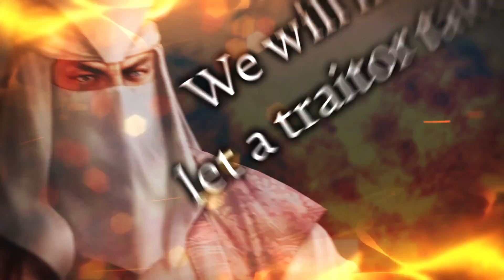NOBUNAGA'S AMBITION: Awakening - Overview Trailer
Experience Japan’s turbulent Warring States Period by assuming the role of daimyō to unite Japan under one flag in NOBUNAGA'S AMBITION: Awakening! Check out the game's primary gameplay mechanics in our latest "Overview Trailer".

NOBUNAGA’S AMBITION: Awakening is currently in development for PlayStation®4, Nintendo Switch and PC Windows via Steam® and will be available digitally on 20th July 2023.